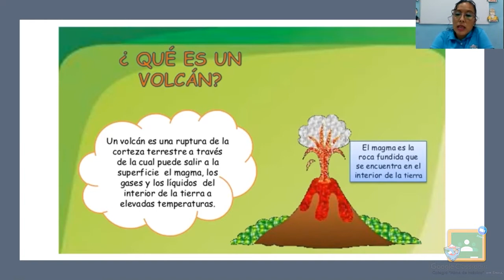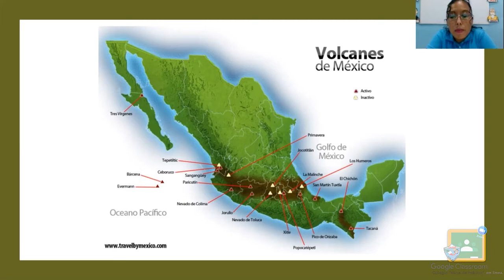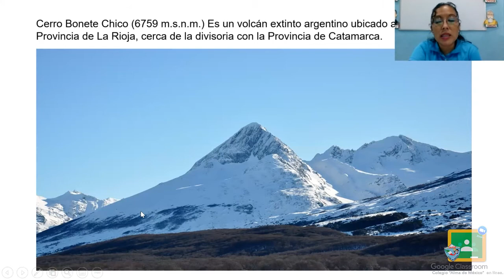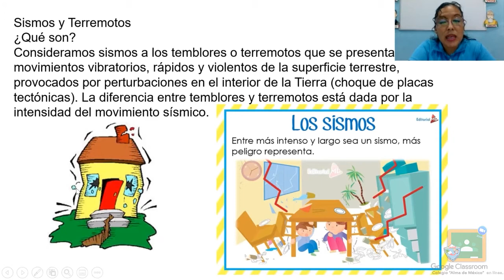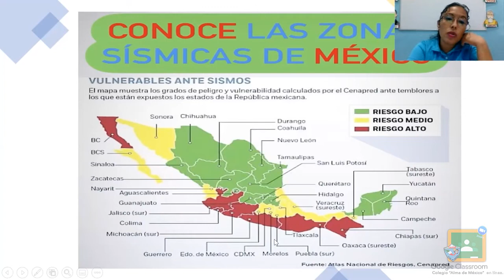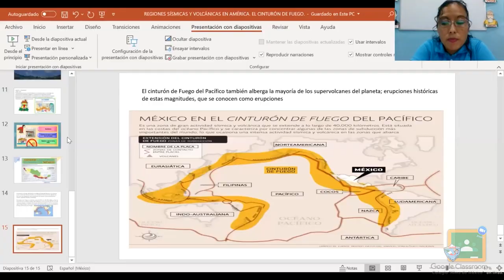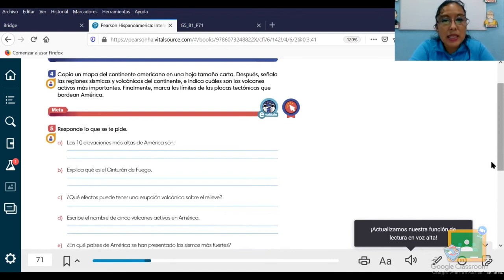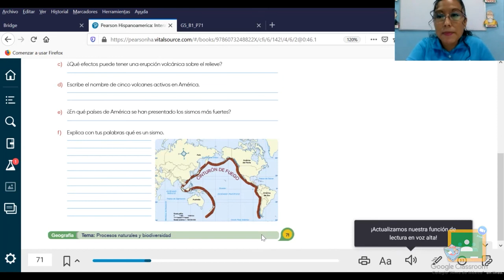5TO PRIMARIA - GEOGRAFÍA: REGIONES SÍSMICAS Y VOLCÁNICAS DE AMÉRICA.